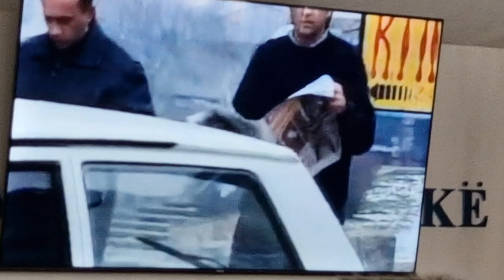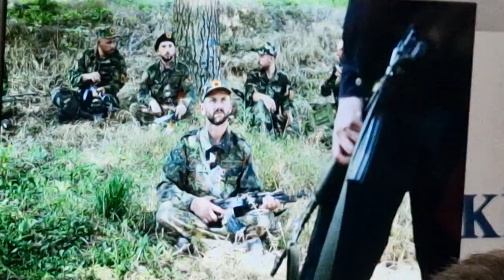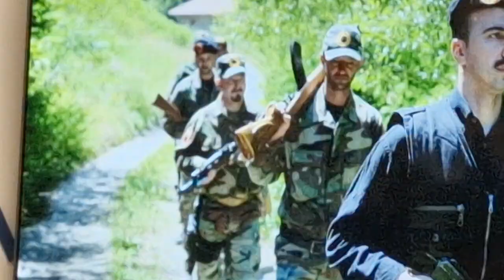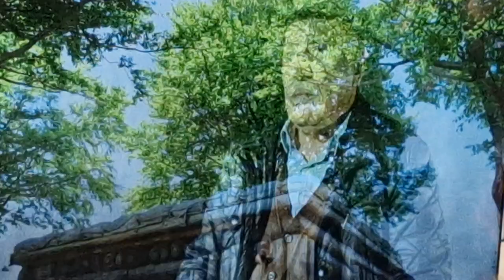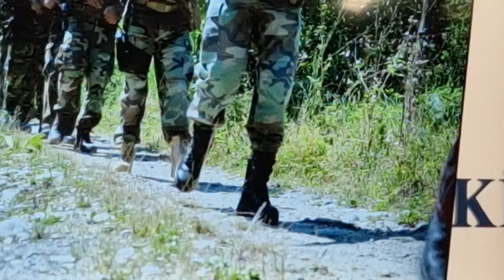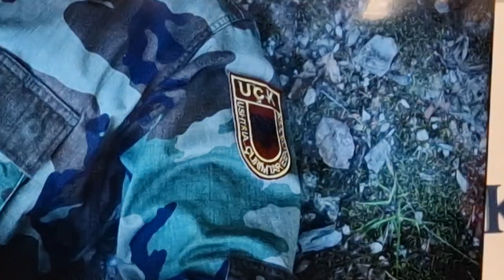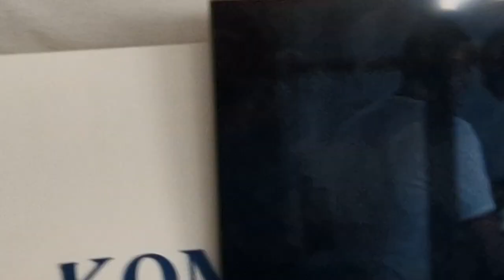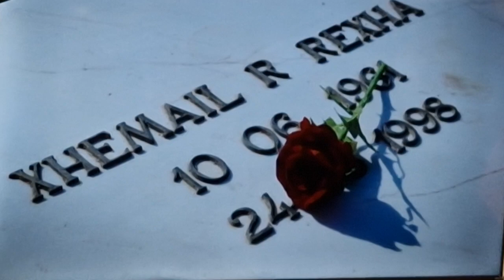3.Film dokumentar per DESHMORIN XHEMAJL REXHA.THERAND.25.8.2024 pjesa 3.Maliqi.